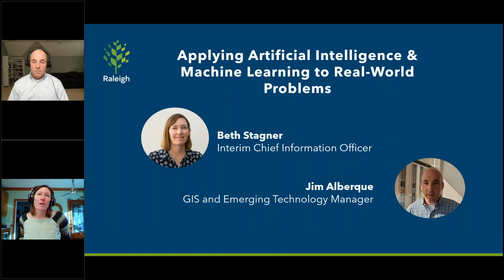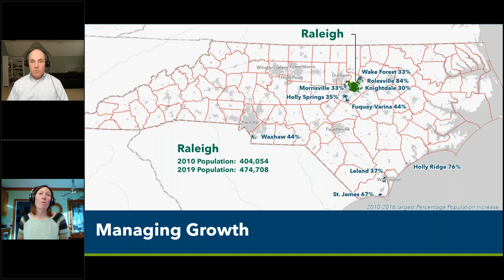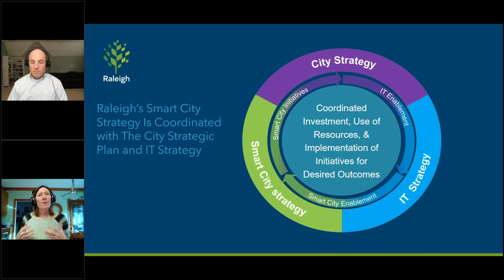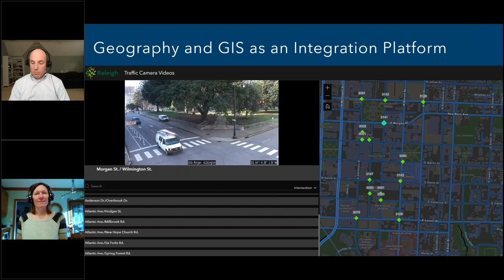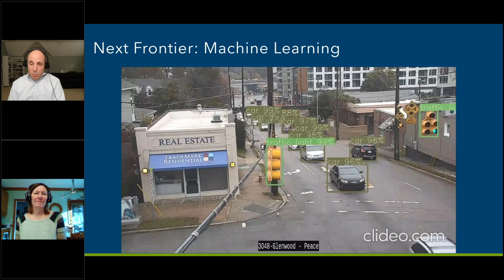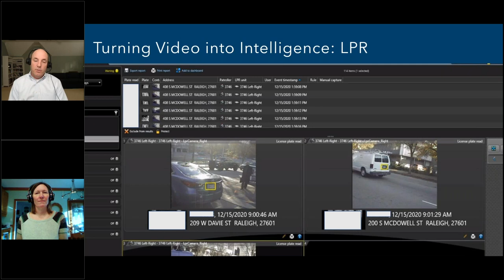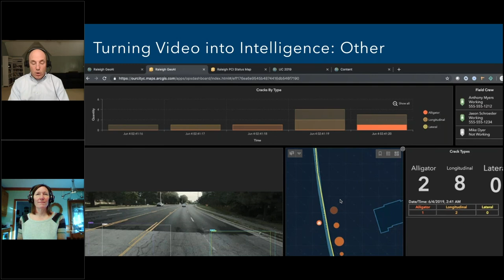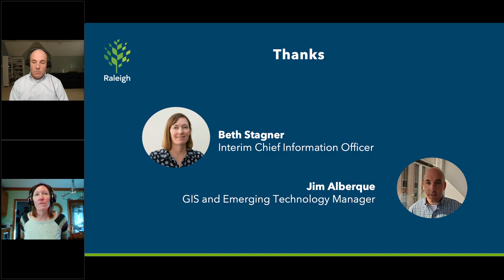Applying Artificial Intelligence & Machine Learning to Real-World Problems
Beth Stagner, CIO and Jim Alberque, GIS & Emerging Technology Manager from City of Raleigh, NC demonstrate how they are leveraging artificial intelligence and machine learning capabilities with GIS to improve government services, make asset management  more efficient, improve traffic management and more, at the 2021 Esri Public Sector CIO Summit.